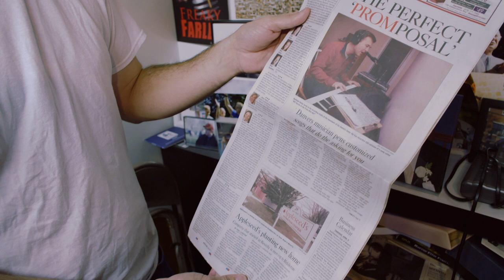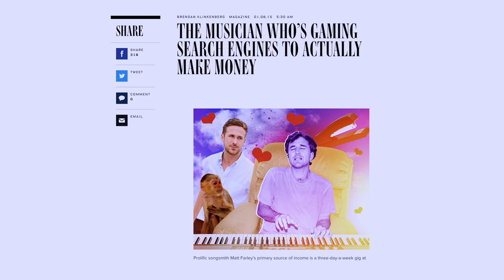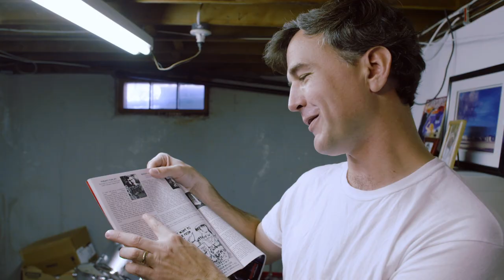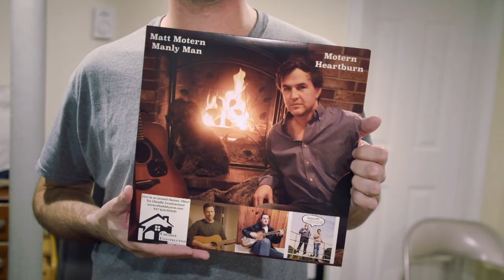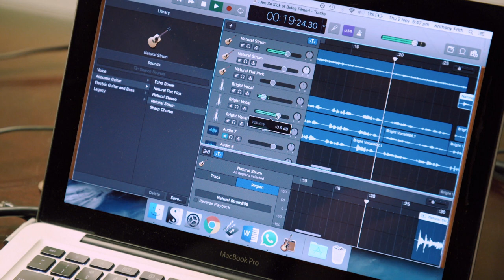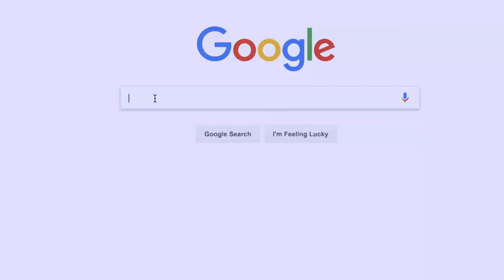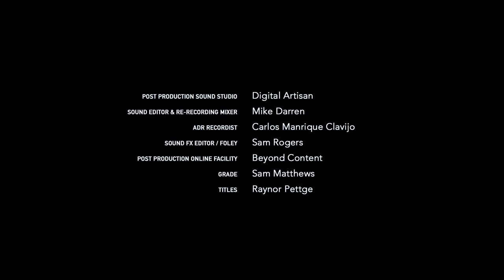Ep 5 "Success" - Lessons From A Middle Class Artist - Web Series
What is success? While on the verge of completing his 100 song challenge on the 10th day, Anthony ponders if this is the path to what he considers “artistic success”. Anthony and Matt pair up to write his 100th song.
This is a 5 x 8 min-ish Documentary Series about making a buck in the age of music streaming.